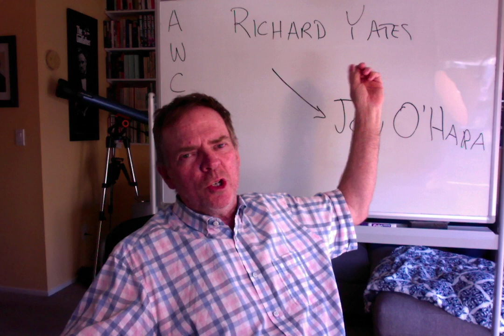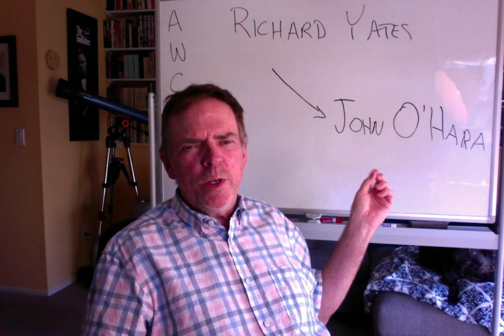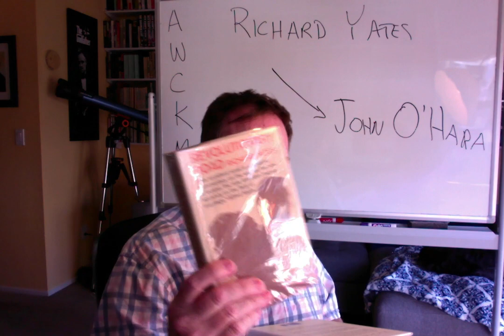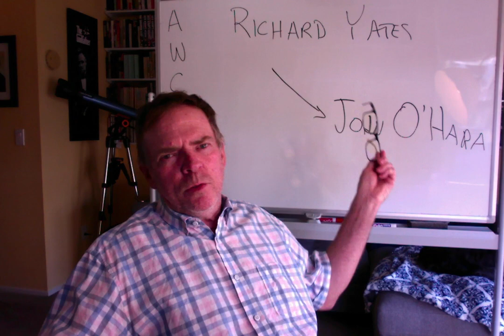If You Like Richard Yates You MIGHT LIKE... JOHN O'HARA: RGBIB 213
Load up the martinis, put on your best three-piece suit, roll some Miles on the Hi-Fi, and settle back in your plushest easy-chair with any selection of stories by John O'Hara. You'll forget everything else and, frankly, everything else can go fly a kite.